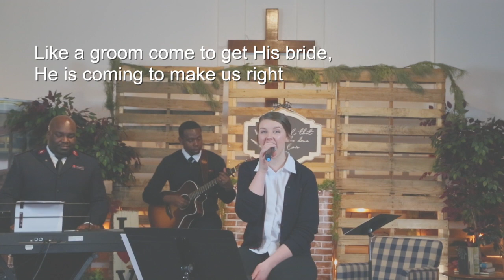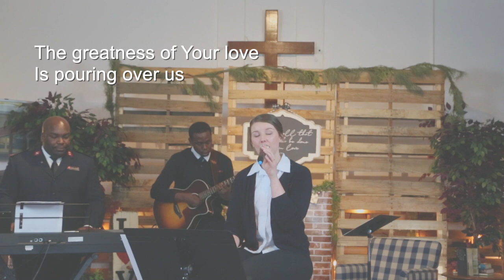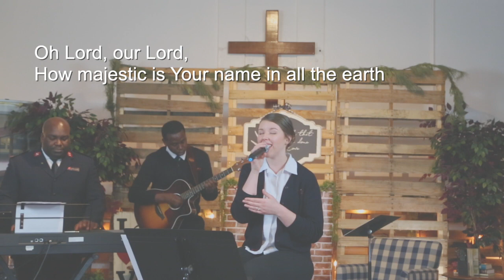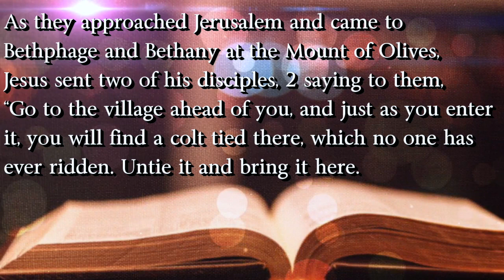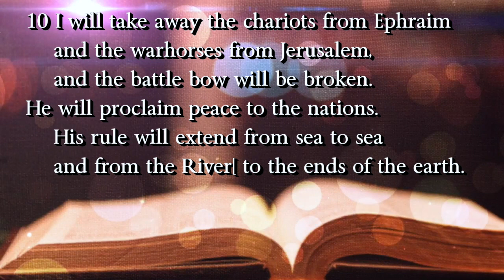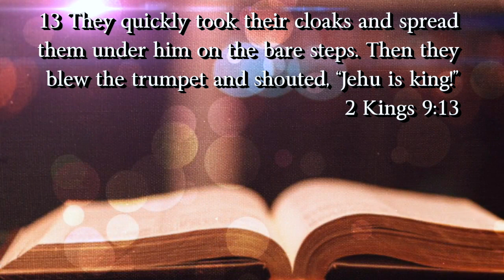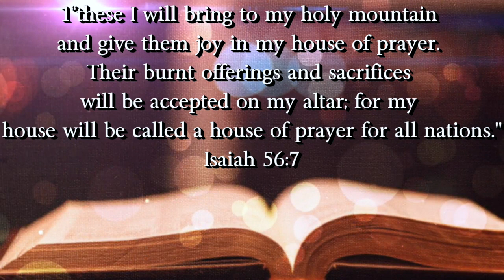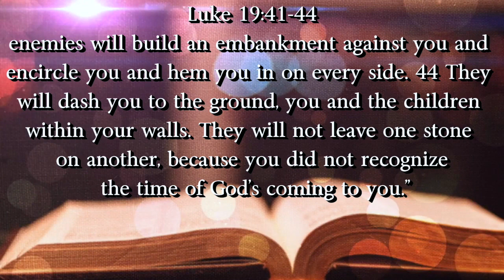The Salvation Army of the Carolinas Online Sunday Worship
This Palm Sunday, join Salvation Army churches across North and South Carolinas as they join together in online worship, right here!